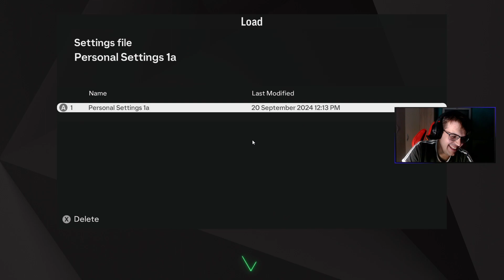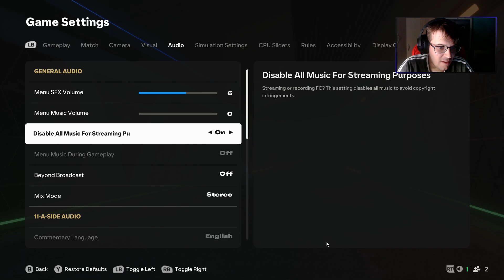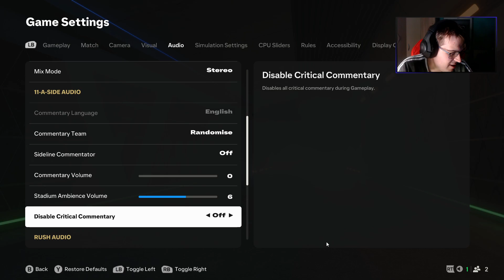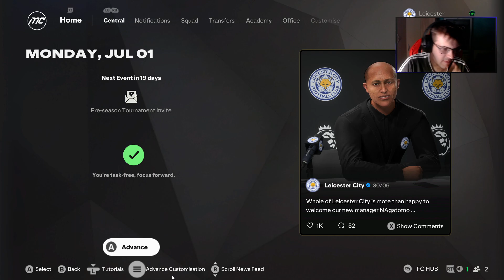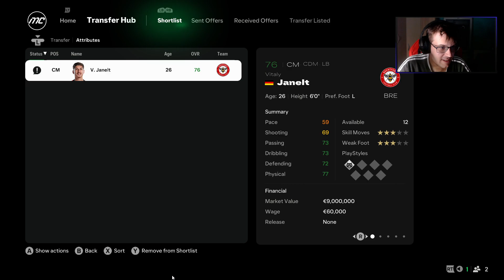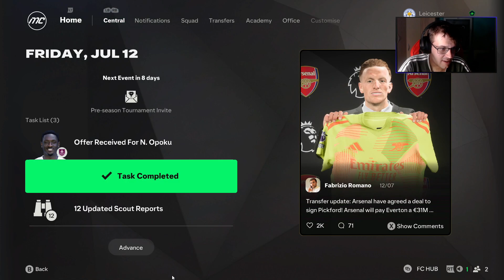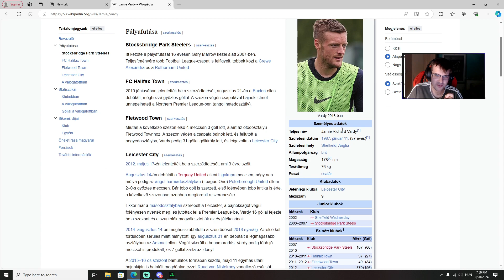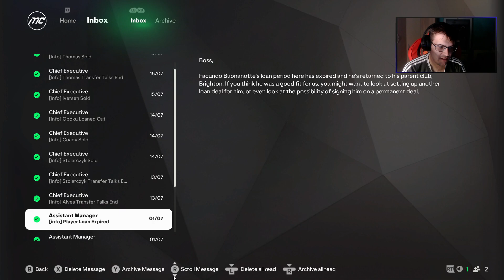csak a sok OldalFa**